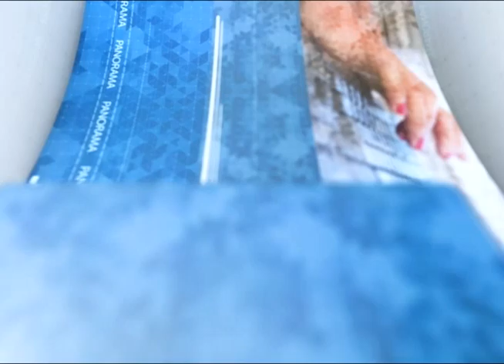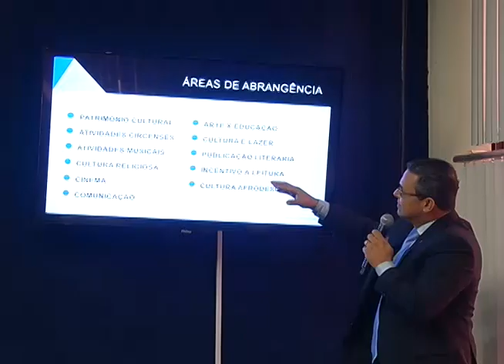Jornal Panorama - 09.12.2019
Plenário aprova reajuste para servidores. Comissão de Finanças acata parecer da relatoria ao projeto do orçamento do estado para 2020. Colegiado de Segurança discute atuação da Polícia Civil.